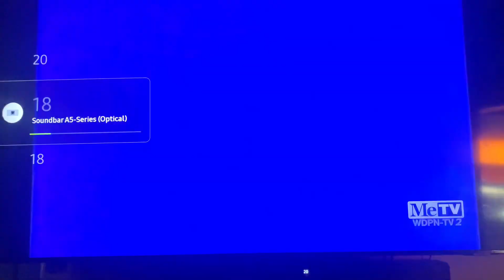A Don Fedderson Production/Viacom (1965/1990) #7